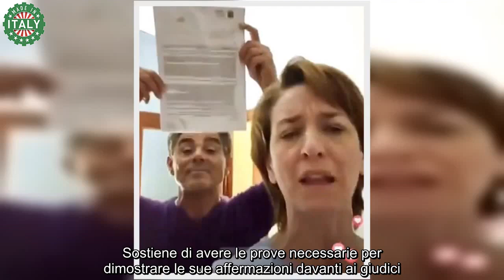Francesco Benigno furioso con la produzione “Volevate corrompermi, ho le prove”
In un video pubblicato sulla sua pagina Facebook, l’attore esprime la sua indignazione e minaccia azioni legali, mostrando presunti documenti che sostengono le sue affermazioni.

Le accuse di Benigno
Nel video incendiario, Benigno mostra dei fogli che, a suo dire, provengono dalla produzione dell’Isola dei Famosi.